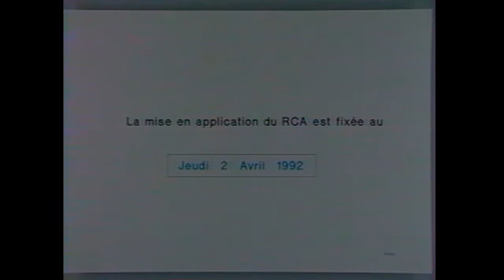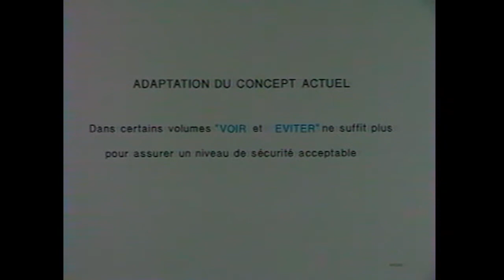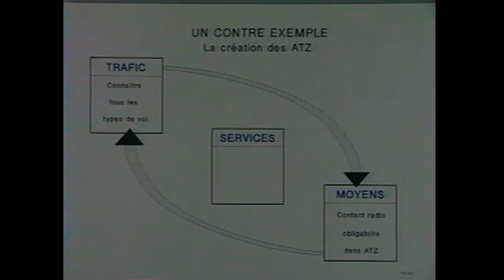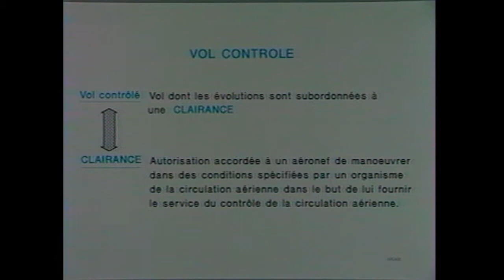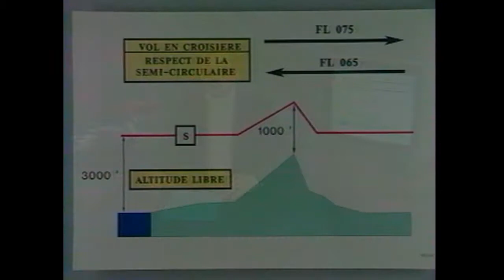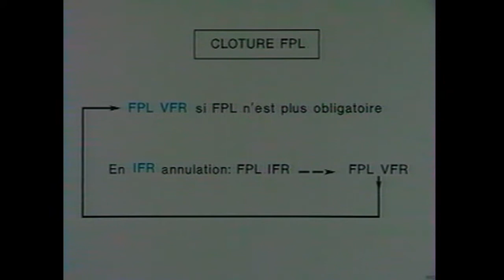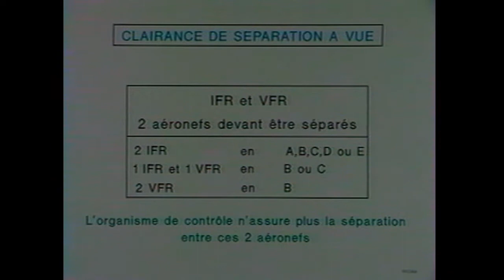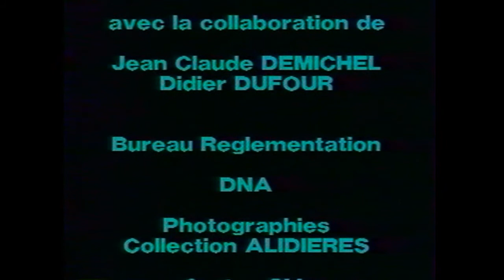1991 DGAC DNA Le nouveau reglement de la navigation aerienne Bo21 VDIV 092 VHS 720p 2e